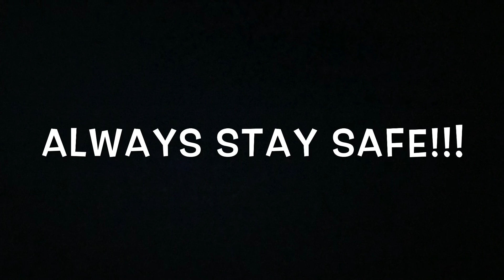pony tank diving part 2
This is my MK2 with added stomache strap for easier retainment, and better seals on the harness. It is much stronger than my last. Tutorial coming soon.

Remember to always dive with a safety diver or lifeguard on standby. This was for demonstration purposes. DO NOT dive in open water with this setup!!!